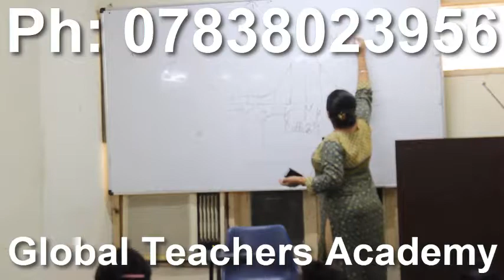{online home science kset} home science study material state eligibility test set online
online home science kset home science study material state eligibility test  set online coaching home science

D-2 , Arjun Nagar , Safdarjung Enclave
Near Reliance Fresh , New Delhi-110029
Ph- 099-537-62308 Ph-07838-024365